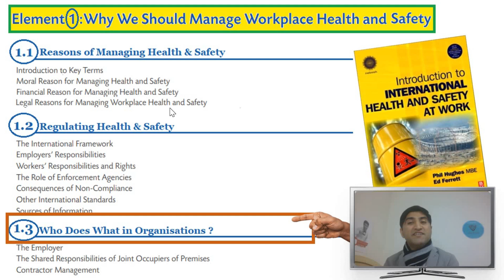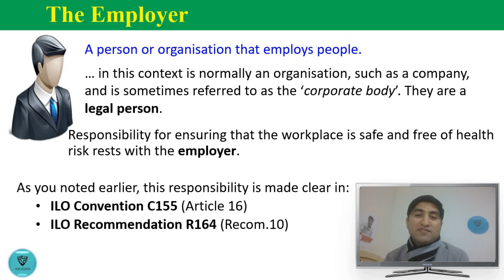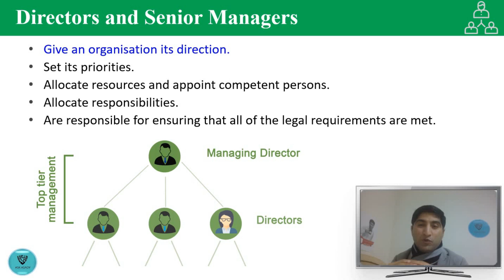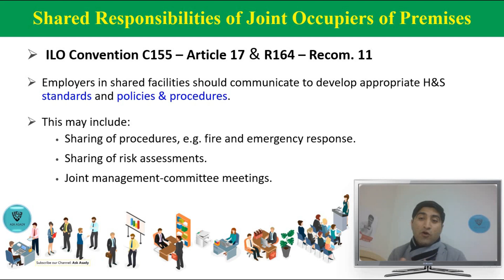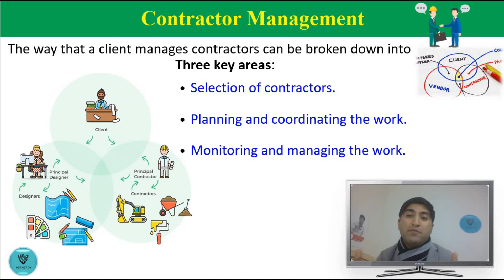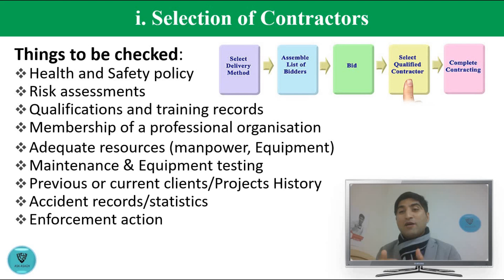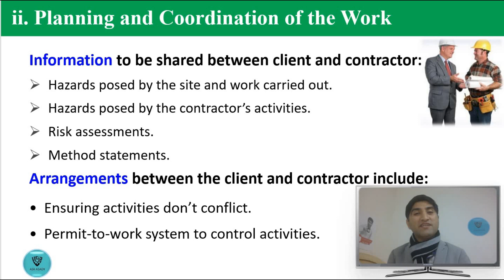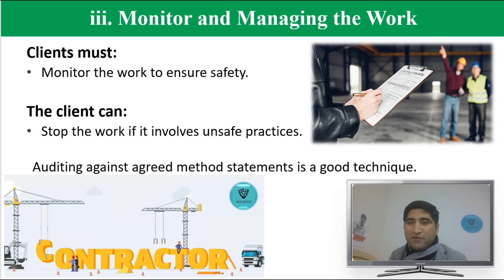NEBOSH - IG1 Element 1.3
NEBOSH IGC is one of the most recognized and demanded HSE certification nowadays. This Clip is dealing with Unit IG1 Element 1.3 (Who does What in Organisations?).

AskAsady is a channel for Occupational Health, Safety & Environment lovers who believe in free learning. Follow our weekly NEBOSHSeries for freeLearning.